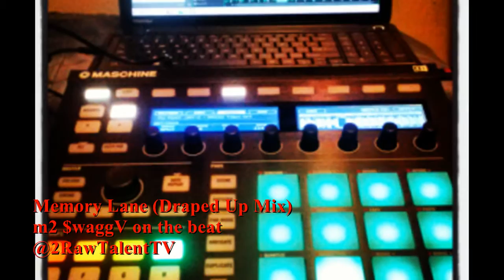Memory Lane instrumental (draped up mix)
Memory Lane instrumental (draped up mix) by m2 $waggV on the beat is a mix of beat making and mixing techniques. I'm currently working on a website that will display my creations so be on the look out for that. Follow me @2RawTalentTV on instagram and twitter for more music and updates. I'm back and better than before.